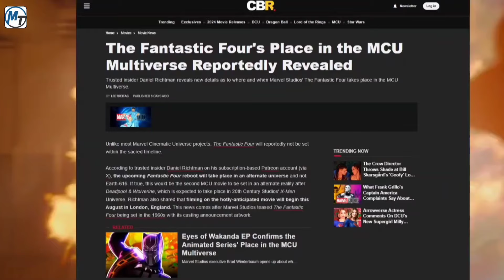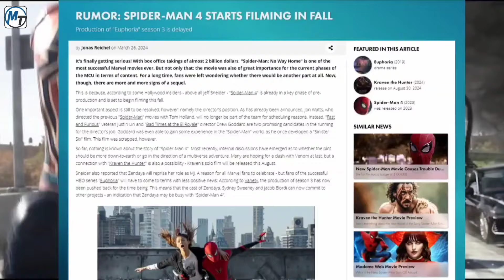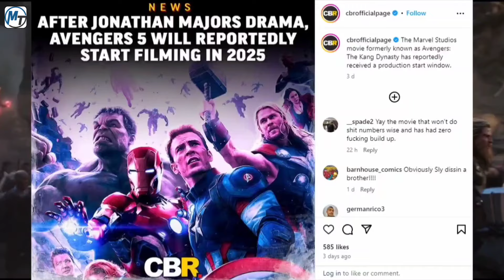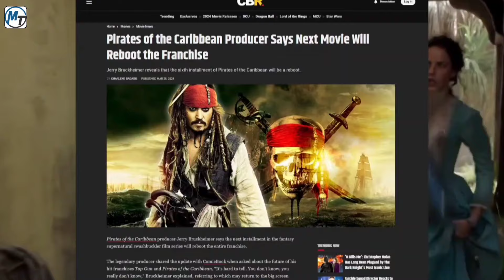Avengers Vs X-Men, Spiderman 4, Dr. Strange 3, Fantastic 4, Thunderbolts, Agatha | MT Explained